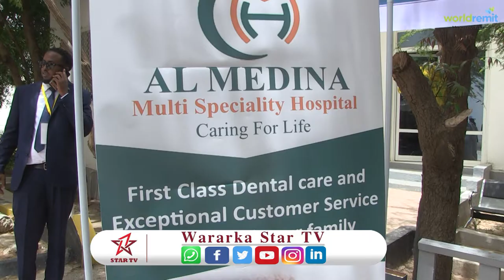Hospitalka Almadina Multi ayaa Carwo laga furay Hargeysa ku soo Bandhigay Adeegyada ay qabtaan